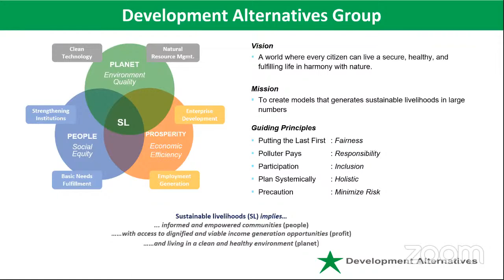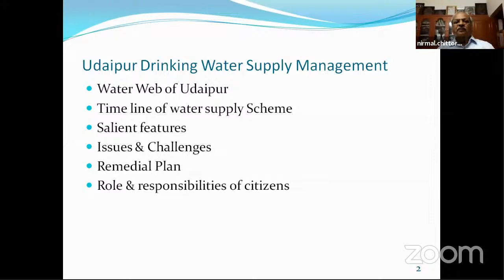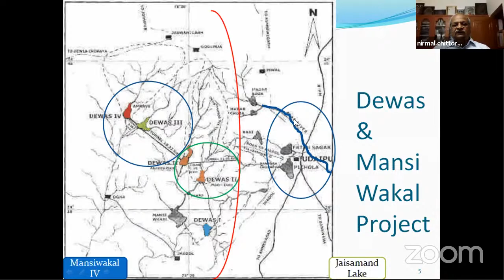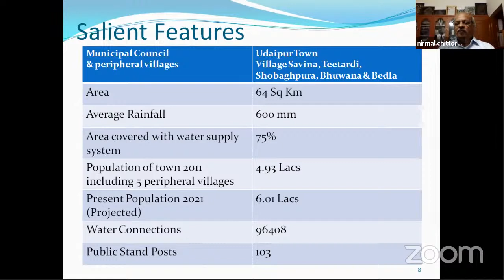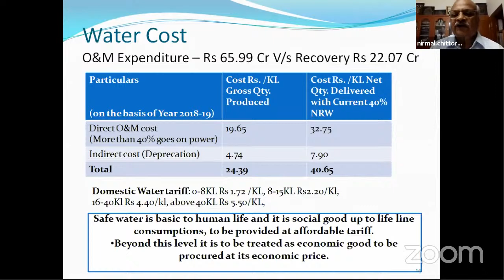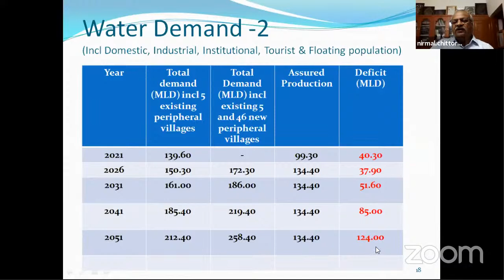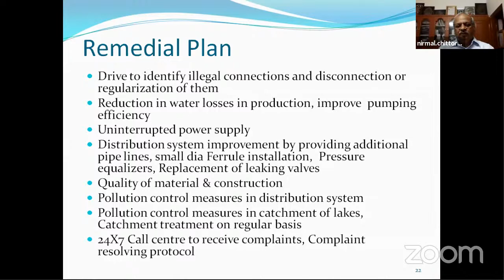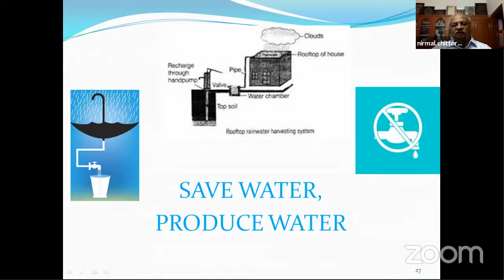UDAIPUR WATER SUPPLY MANAGEMENT: ISSUES AND CHALLENGES